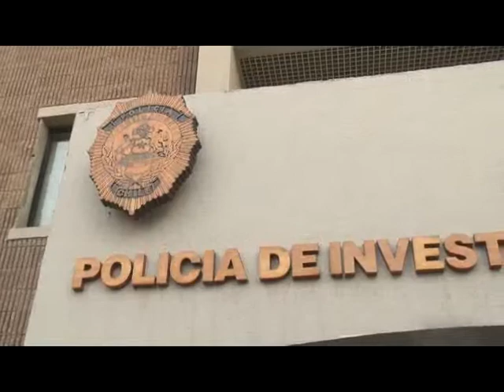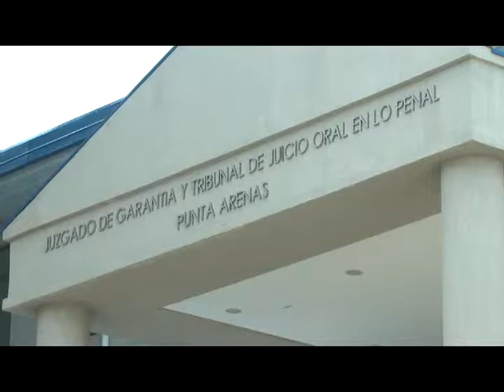DETUVIERON A UN HOMBRE ACUSADO DE VIOLACIÓN DE UNA MENOR DE 16 AÑOS.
EL HECHO OCURRIO EN DEPENDENCIAS DE LA

POBLACIÓN NELDA PANICUCCI. SE AMPLIO

DETENCIÓN PARA ACLARAR LO SUCEDIDO.